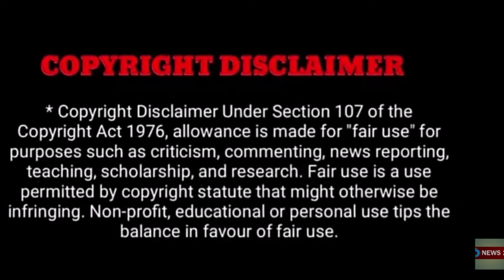ஐயோஅண்ணா.! போயிட்டியே..! தேம்பி தேம்பி அழுத கமல்ஹாசன்,